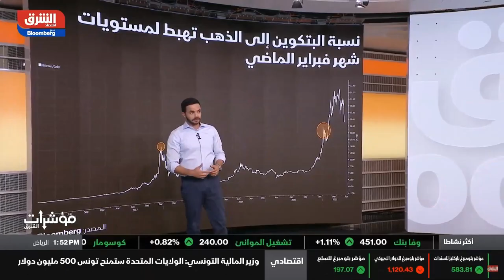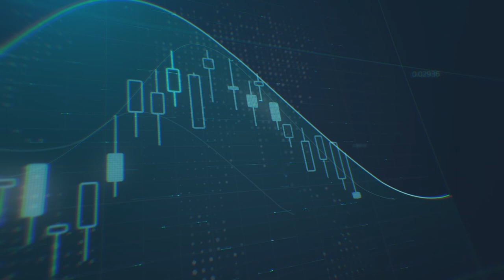العلاقة بين تحركات الذهب والبيتكوين وما هو مستقبل أسعارهما؟